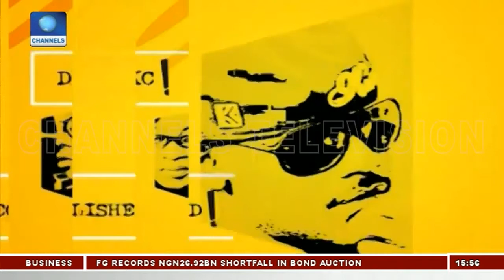MYFIRSTVOTE Aisha Salaudeen & Dapo Thomas Join The Movement Rubbin Minds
MyFirstVote, a citizen participation project set up to galvanize new voters to get involved in elections at all levels.

The goal of the project is to strengthen the involvement of young eligible voters by motivating them to vote and protect their votes while highlighting possible issues and challenges for new voters willing to partake in the election process – especially how young voters make decisions on their preferred candidates.

This episode, which held on the 28th of October on ChannelsTV featured young first-time voters Aisha Salaudeen and Oreoluwa Dapo-Thomas.